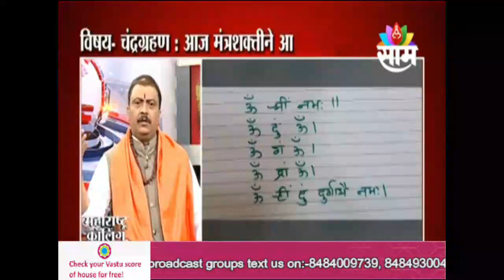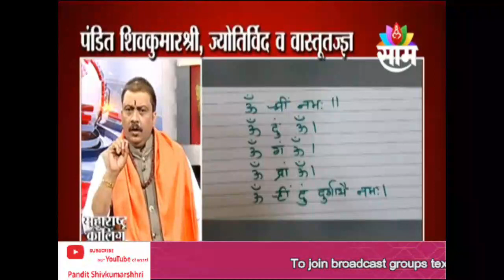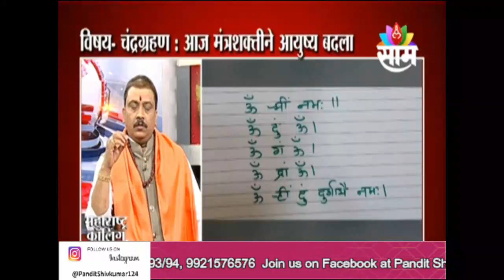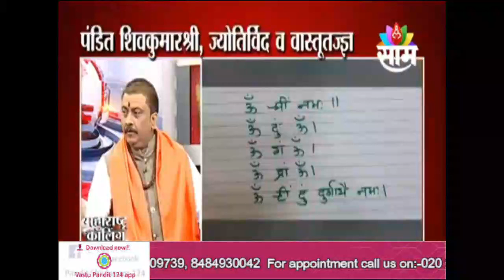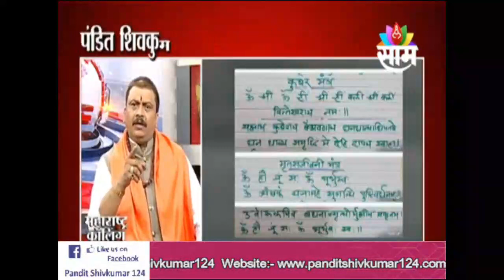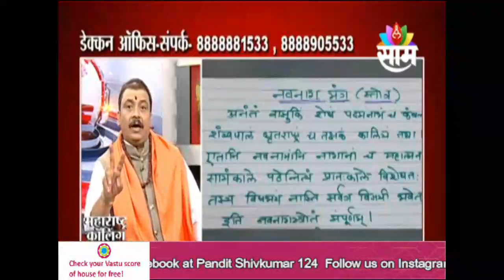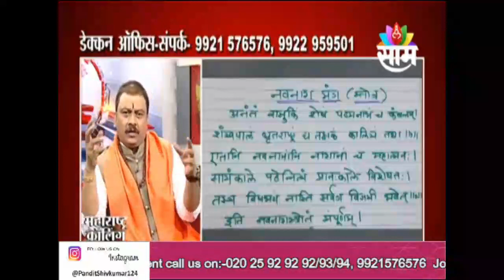मंत्र आणि मंत्रांचे प्रकार-मंत्र कधी आणि कसे म्हणावे? -पंडित शिवकुमारश्री